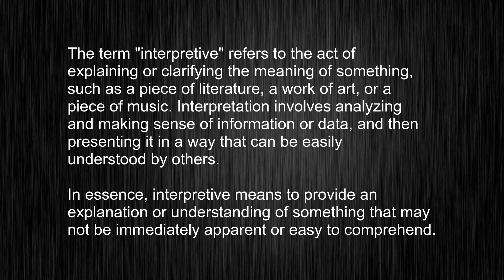Unlock the Hidden Power of the Word interpretive! Standard English Word Meaning Lesson!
This video tells you what "interpretive" means, how to pronounce it, provides a pronunciation guide and an accurate definition.
   00:00 Pronunciation
   00:23 Meaning

   - What is the meaning of interpretive
   - How to say interpretive
   - What is the definition of interpretive
   - How to pronounce interpretive

   Visit our free audio/video dictionary tutorial to learn how to correctly pronounce words/names and to learn their meanings, definitions, just like interpretive definition and meaning in Merriam-Webster, interpretive definition and meaning in Collins English Dictionary, interpretive definition and meaning in The Oxford English Dictionary, interpretive definition and meaning in Longman Dictionary of Contemporary English, interpretive definition and meaning in Cambridge Advanced Learner's Dictionary, and more.